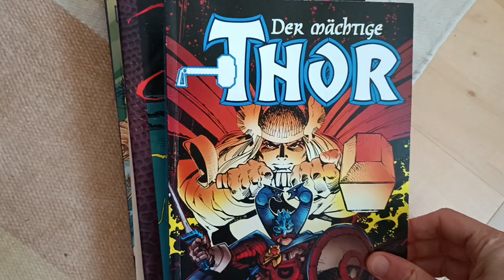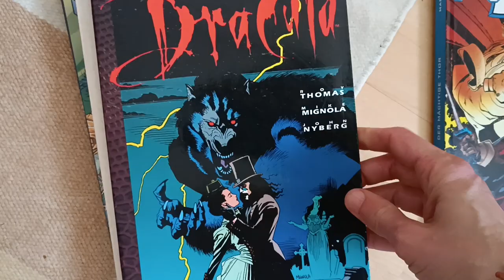WHY THE NEW DUNE MOVIE SUCKS: BLAND STORYTELLING! High Stakes Stories with Heart for Comics & Movies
Storytelling is Near and Dear to my Heart. Storytelling is the Underlying FORCE for my Comics.
Storytelling moves the Hearth, Minds of and SPIRITS of the Reader, Listener or Audience.
And It Pains me to see BAD Stories called Masterpieces. Usually I would just give
"COMIC ADVICE" on this Channel. But Comics, Books, Movies, TV-Shows are all
Related with each other and INFLUENCE each other in a Big Way.
So Today I have to Cover a Movie Related Topic - But It's Really About STORIES,
that SHAPE AND MOVE US - to Right and Inspired Action.

I draw cool Comics for you, and Send or Ship 'em to you!

00:00 Intro - Storytelling, Stories RANT
01:00 The Human Element is Missing - Check Video in the Link
03:40 The Internet Told me DUNE 2 is a Masterpiece
04:40 This Scene from Lord of WAR touched me more
06:00 This Moves the Audience - Stories move you Soul
08:00 WE STORYTELLERS want to make it BETTER
10:00 DONT BELIEVE THE HYPE AND SHILLING
11:50 Recap of WHAT I HATED!!!
16:00 ARE YOU NOT ENTERTAINED???
18:00 Checking Boxes - Feeling Nothing
21:00 THIS MOVIE SUCKED

MY PRODUCTS: Comics and Game

HIRE ME FOR COMMISSIONS or PRODUCT REQUEST - you can buy
Personaly here: